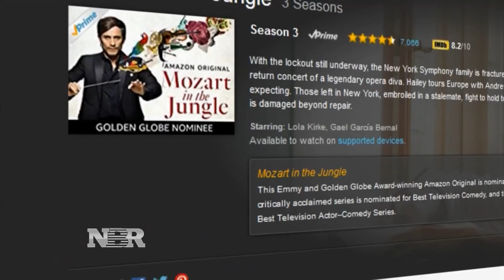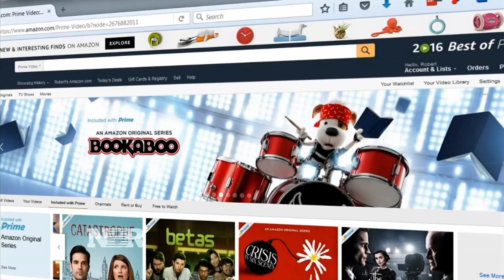Netflix CEO on cord cutting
Julia Boorstin provides highlights from this year's Code Conference where Netflix CEO Reed Hastings spoke about the video streaming service and where the industry is heading.